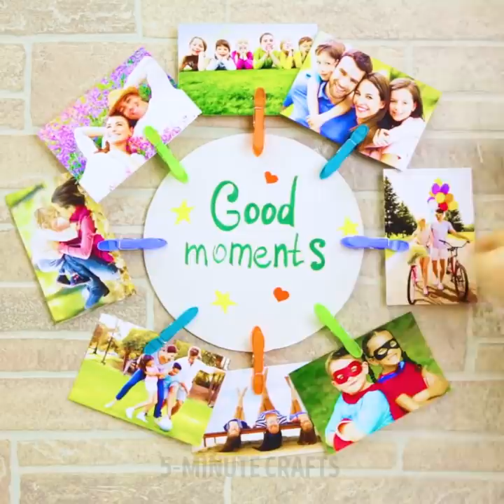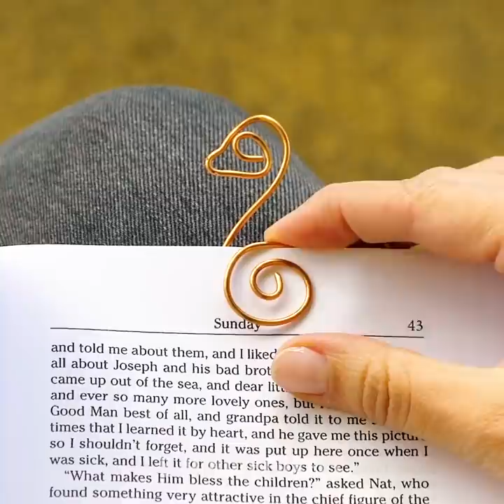HANGER HACKS THAT WILL TURN YOUR WORLD UPSIDE DOWN || 5-Minute Recipes For Every Situation!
CRAZY TRICKS WITH WIRE HANGERS AND CLOTHESPIN
Here you'll find hanger hacks that will upgrade your everyday life! As a bonus, we showed unusual ways to use clothespins and wire crafts.

TIMESTAMPS:
00:17 Useful hanger hacks
01:51 Space-saving hacks
02:33 DIY vase for fruits
03:21 Handmade dream catcher
04:20 Trick for bloggers
05:04 DIY stand for shoes
06:15 Safe slingshot for kids
07:26 Unexpected ways to use clothespins
09:32 Amazing DIY bracelet